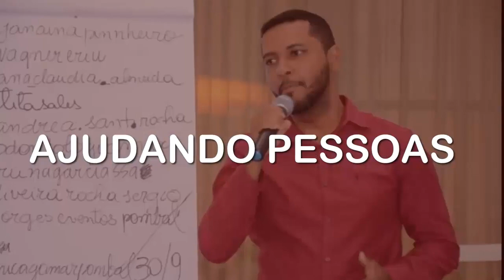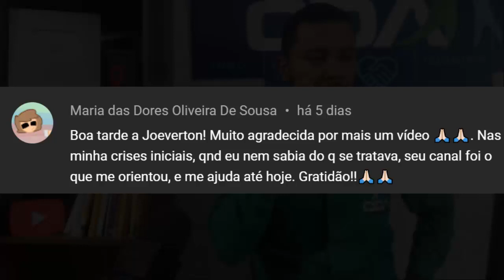Qual Órgão é AFETADO Pela ANSIEDADE, MEDO E TRISTEZA?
COMO CADA EMOÇÃO AFETA UM ORGÃO DIFERENTE ___________________________________________________________________

Tags Sobre o Vídeo:

1 - Crises De Ansiedade
2 - Ansiedade
3 - Controle Emocional
4 - Sintomas da Ansiedade
5 - Estresse
6 - Tratamento Para Ansiedade